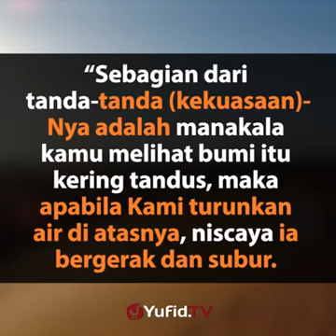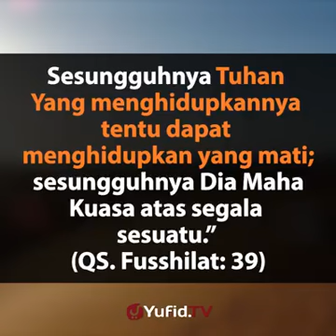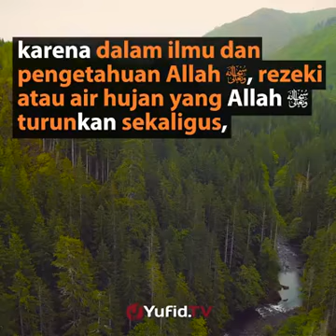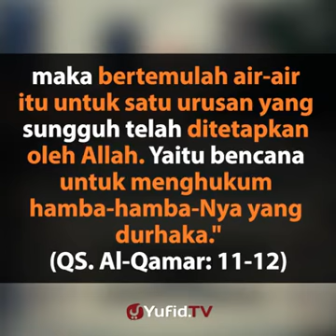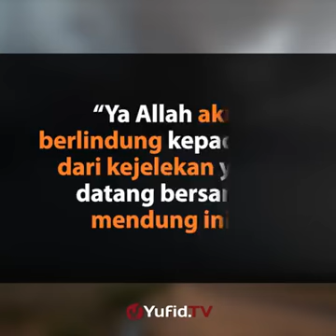HIKMAH DIBALIK HUJAN ☔☔☔